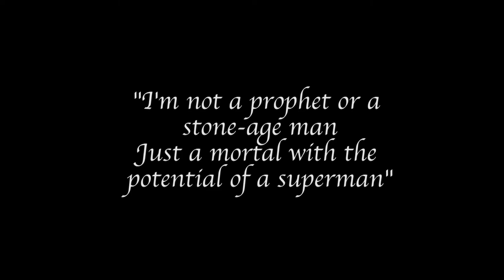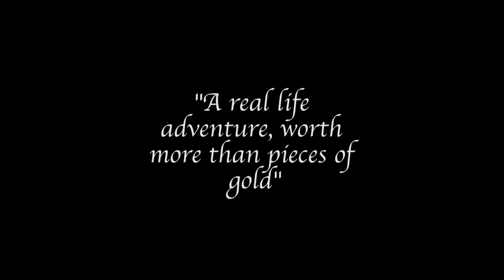From Brixton to Blackstar trailer